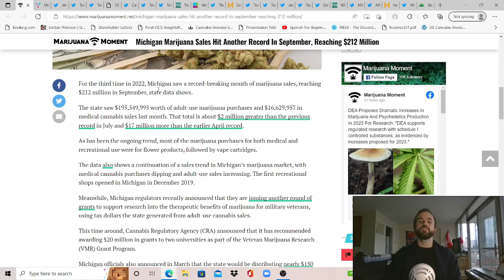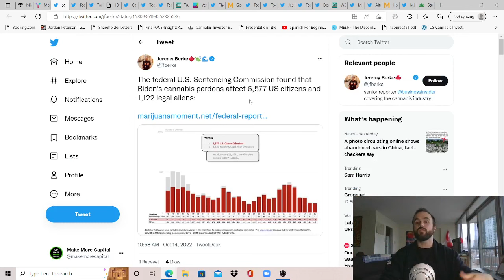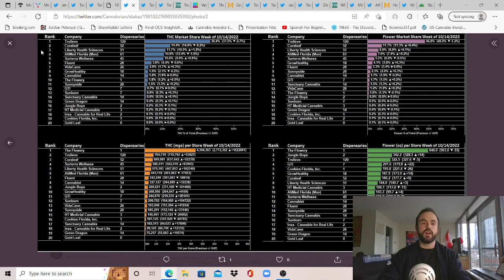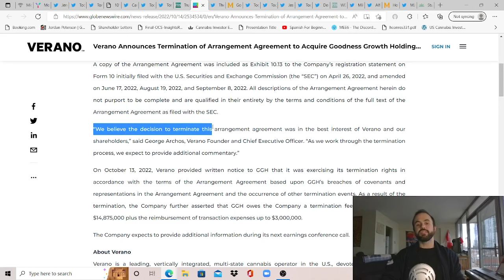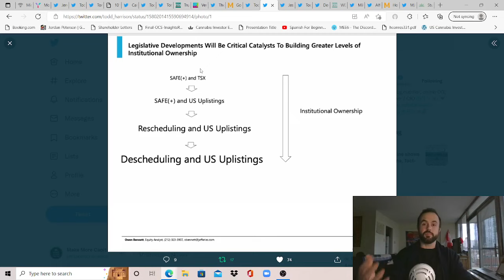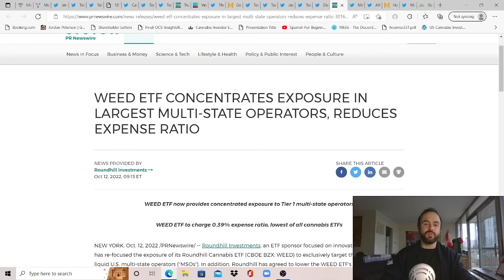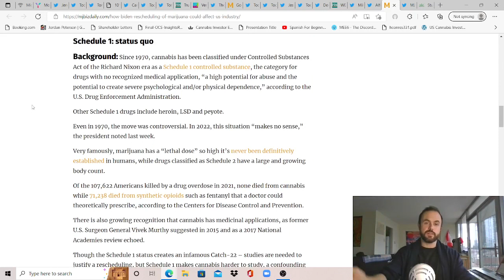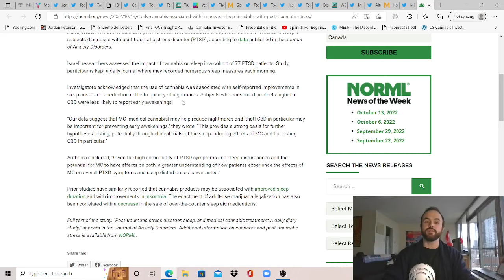This Week in Cannabis News - Oct 10 to Oct 16 2022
Past Gov Studies Designed to Find Harms That Came Up Short

Timecodes:
00:00 - Intro - 00:40 - MI Adult Use Sales Hit $195M in September - 2:02 - Most Americans
Approve Biden's Announcement - 3:00 - USSC Data - Who Does This News Help, Really?
3:55 - Beacon on MI Growth - 4:50 - Majority to Vote For Adult Use in MD - FL Adds 2,422
5:50 - FL Breakdown Visuals via Cannalorian - 6:45 - More to Complain About in NY LOL
7:20 - NV Regulators Accepting Consumption Lounge Apps - 7:35 - Trulieve Opens 121
8:00 - Verano Terminates Arrangement Agreement to Acquire Goodness Growth Holdings
9:20 - Dales Report Sharing GGH's Side of Story -10:00 - Same Story from MJBizDaily
10:30 - Bloomberg on US Canna - 11:03 - Bloomberg 2 on US Canna - 11:45 - Jeffries View
13:00 - BoA Initiating Coverage Again? - 13:26 - More BofA - 14:35 - Echelon on November
15:20 - New WEED ETF for Tier 1's - 16:40 - MSO's & Debt Maturity Schedules - 17:48 - DE Consuming More Medical Than Ever - 18:23 - MJBizDaily on Rescheduling Options
19:15 - MJ Stock Trader - Fundie Breakdown - 20:00 - Another Study: Cannabis and Sleep